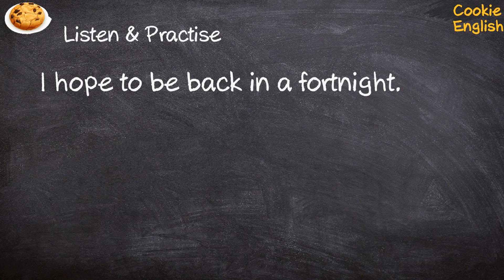Fortnight Pronunciation, Paraphrase, Listen & Practice